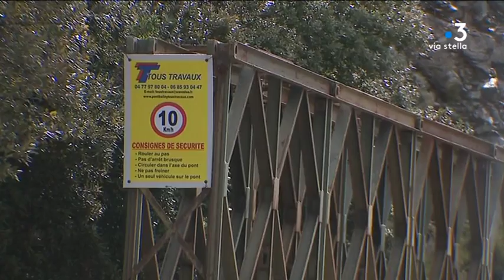Cap-Corse : Avec les travaux de la RD80, rejoindre Bastia devient une expédition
Intervenants : Toussaint Morganti, Maire d'Ogliastro ; Francis Patrizi, Habitant d'Ogliastro.